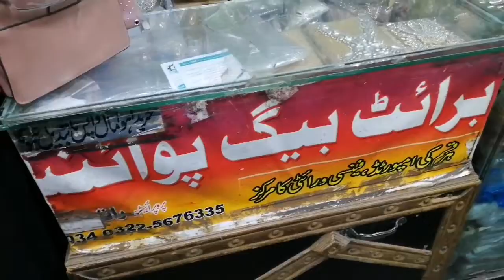SUPER WHOLESALE BAGS||Bohat hi kum price mian